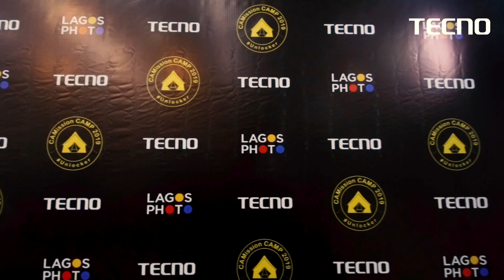TECNO CAMission (Trip to Europe) Winners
And now it has come to an end! After the 4 days CAMission Camp of training and testing the 24 Unlockers based on creativity, resilience and ingenuity the winners have emerged. Congratulations to all of them!